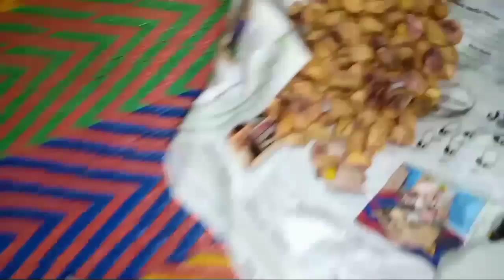Village Life || Village Night Dinner Routine Special Pink Tea Recipe Ky Sath || Irma's family vlog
Kashmiri Chai Recipe | کشمیری چائے | Pink Tea Recipe | Gulabi Chai || Irma's family vlog

Kashmiri Chai Recipe

| کشمیری چائے |

 Pink Tea Recipe |

Gulabi Chai ||

irma's family vlog